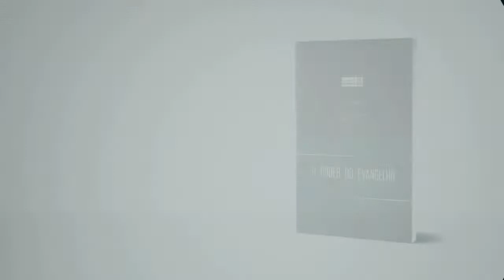Semana 03 - Una Visión Panorámica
Dios nos llama a su Reino y Gloria - El poder del Evangelio

 @Instituto Vida Para Todos